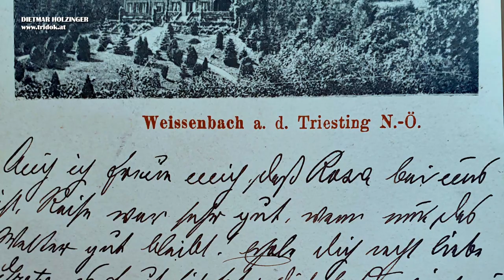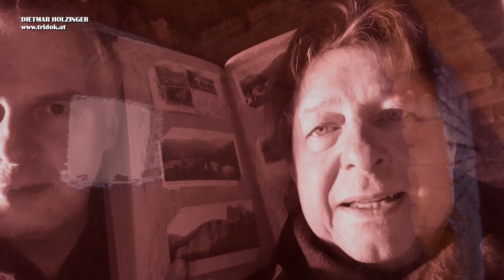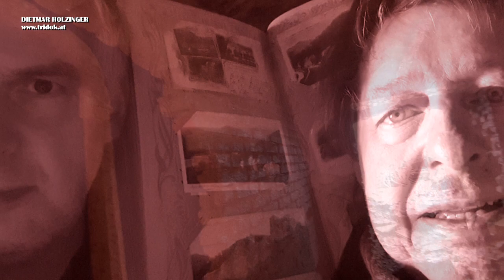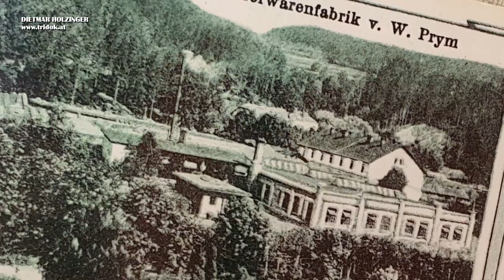NUR DAS UNTERIRDISCHE GEWÖLBE DER VILLA WALDFRIEDE-USIA-KLUBHEIM PRYM, BLIEB ERHALTEN - 50IGER JAHRE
LOST PLACES + VILLA WALDFRIEDE + USIA CLUBHEIM PRYM: Mit Museumsleiter Wolfgang Stiawa und Heimatforscher Bernhard Trumler begab sich TRIDOK-Chef Dietmar Holzinger auf Feldforschung. Untersucht wurden diesmal die unterirdischen Reste des USIA-Klubheimes, vormals Villa Waldfriede bei Weissenbach/Triestingtal.
EIN DANKESCHÖN FÜR DIE BEREITSTELLUNG DER DES HISTORISCHEN FOTOMATERIAL AN HEIMATMUSEUM WEISSENBACH UND ARCHIV BERNHARD TRUMLER.